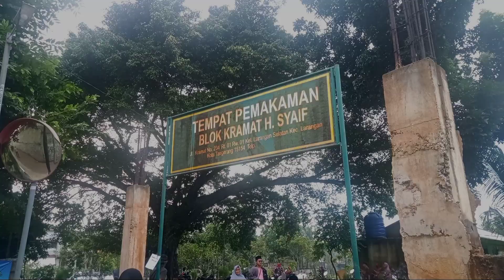Tradisi ziarah kubur sebelum Ramadan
tradisi ziarah kubur sebelum Ramadan kerap dilakukan oleh masyarakat Indonesia. Selain bertujuan membacakan doa kepada jenazah, aktivitas tersebut juga berguna untuk mengingatkan diri kepada kematian yang pasti akan datang. Menurut laman NU (Nahdlatul Ulama) Provinsi Jawa Barat, tradisi menyambut Ramadhan (akhir bulan Syaban) yang umum dilaksanakan ialah ziarah kubur. Beberapa daerah memiliki istilah yang berbeda-beda, mulai dari nyekar (sekitar Jawa Tengah), arwahan, munggahan (tatar Sunda), hingga kosar (sekitar Jawa Timur).

Pada masa-masa awal syiar Islam, memang Nabi Muhammad SAW melarang ziarah kubur karena mempertimbangkan kondisi keimanan. Rasulullah melihat situasi pola pikir orang Arab saat itu yang masih didominasi kemusyrikan dan kepercayaan terhadap dewa atau sesembahan.